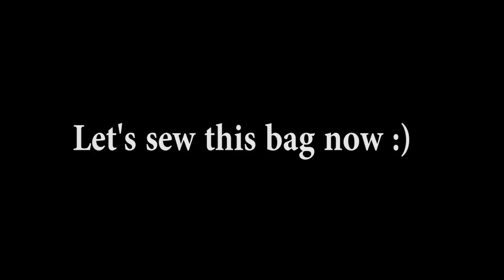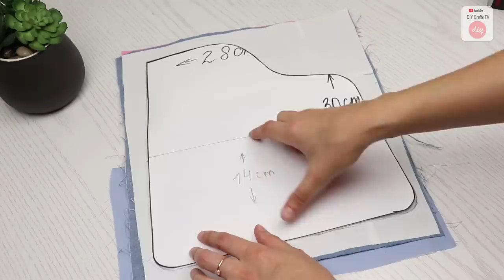DIY AWESOME DESIGN JEANS BAG IN 25 MIN // Crossbody Denim Woman Bag Idea Cut & Sew Method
In this video DIY tutorial I show you an easy way to make the purse bag by own hands from scratch. I use the jeans fabric to sew this crossbody jeans bag for woman. This method of diy is so easy. We need just cut and sew the fabric to get awesome long strip bag.

✂ Materials you need to make this DIY jeans bag:
- jeans fabric or an old jeans pants
- pink fabric
- lining fabric
- a zipper ( about 15-18 cm)